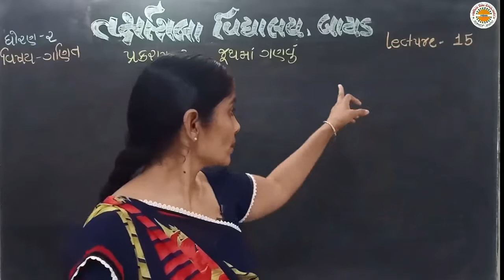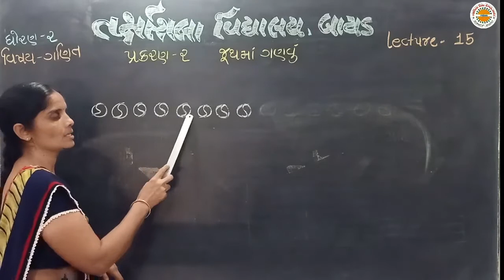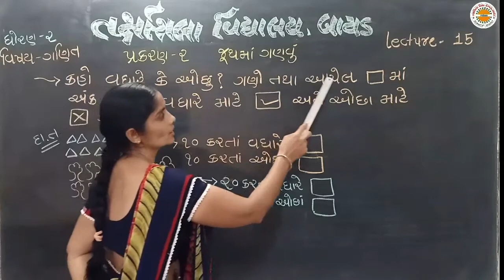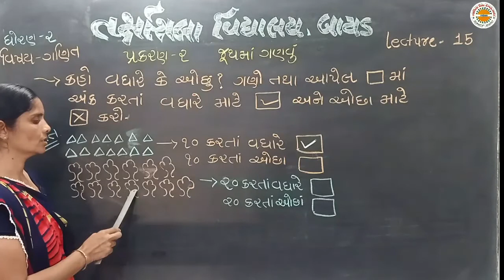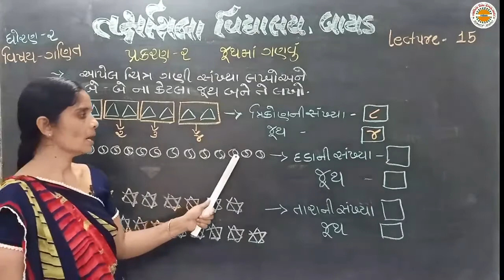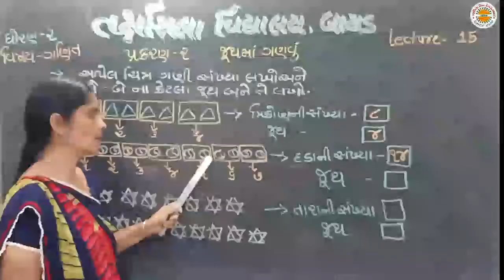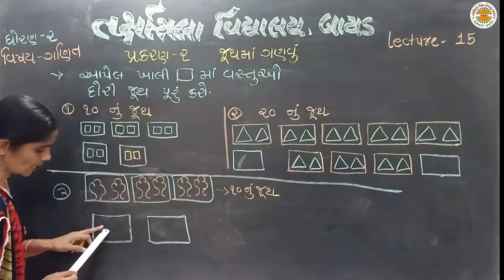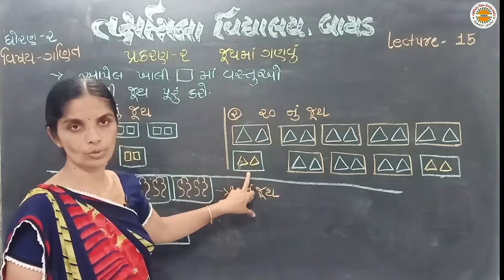std 2 Maths lec 15 unit 2 જૂથમાં ગણવું